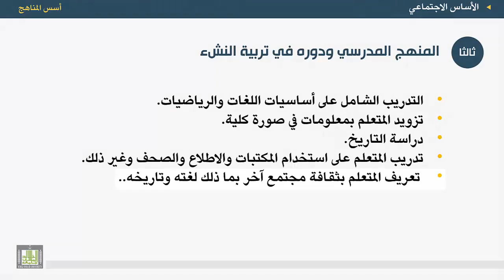أسس المناهج - الوحدة 3 : الأدوار الاجتماعية للمنهج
المقررات المفتوحة
أسس المناهج - 471 نهج-2
الوحدة الثالثة - الأساس الاجتماعي
1. الأدوار الاجتماعية للمنهج المدرسي
2. الأدوار الاجتماعية التي يؤديها المنهج في تربية النشء